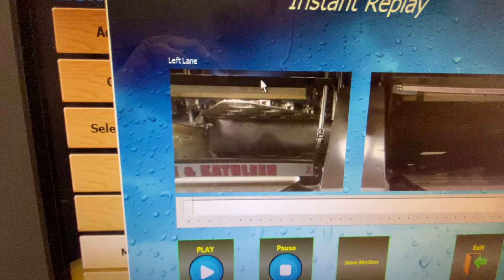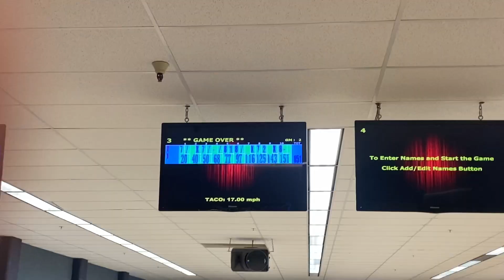Bowling practice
Practicing with the stormbowling